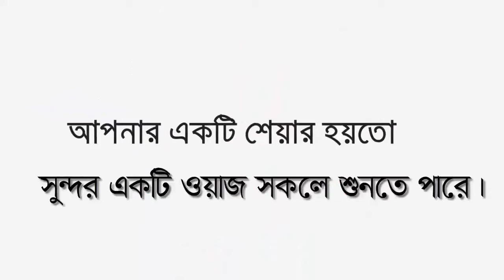যার কন্ঠ শুনলে পাথরের হৃদয় বরফের মতো গলে যাবে | মাওঃ আব্দুল আউয়াল | New Waz 2021| পানকৌড়ি​ মিডিয়া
╔ ஜ۩۩ஜ ╗
╚ ஜ۩۩ஜ ╝

꧁꧂▫▫ পানকৌড়ি মিডিয়া ▫▫꧁꧂

২০২০সালের​​​​​​​​​​​​ ওয়াজ
ইসলামিক​​​​​​​​​​​​ ভিডিও
মাওঃ আব্দুল আউয়াল - Maulana​​ Abdul Awal
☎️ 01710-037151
মুহতামিমঃ তাহফিজুল কুরআন বালিকা মাদরাসা।
স্থানঃ- ট্রপিক্যাল হোমস, (ল্যাক ড্রাইভ),শাহজাদপুর,গুলমান, ঢাকা-১২১২ ।
🔹✔কোন টাইপের ভিডিও🔹
১:- কুরআন তিলাওয়াত
২:- ইসলামী সংগীত
৩:- ওয়াজ  ✔

▶️✅ Lecturer: মাওঃ আব্দুল আউয়াল
▶️✅ Directed by : জুলফিকার আলী
▶️✅ Produced:  পানকৌড়ি শিল্পী গোষ্ঠী
▶️✅ Record Label: পানকৌড়ি স্টেডিও

.🙏🌼একটি অনুরোধঃ-🌼🙏.

.⚠️সতর্ক বানিঃ-⚠️.

থাকবেন।

আল্লাহ হাফেজ